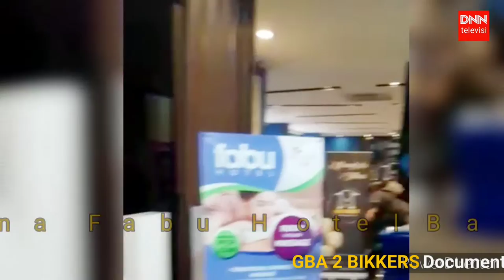GBA 2 Bikers, Anniversary ke-2 Tahun, Deklarasikan Ketua Baru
DNN TV

Ulang tahun ke 2, GBA 2 Bikers dirayakan di Fabu Hotel Kota Bandung, dengan isian acara sekaligus mendeklarasikan Ketua Baru, Minggu 17.Juli 2022.
Perayaan ini dihadiri oleh semua komunitas bikers yang tergabung di Fossil Bikkers.
Deklarasi ini mengangkat kembali Atep M Nurdin sebagai ketua GBA 2 Bikkers untuk periode 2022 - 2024.
Dengan diangkat kembali Atep M Nurdin sebagai ketua GBA 2 Bikkers, Penasehat H. Zaenal Arifin, yaitu supaya menerus kekompakan yang sudah terbangun, dengan harapan supaya lebih meningkat lagi, baik bidang sosial maupun silaturahmi tanpa batas.